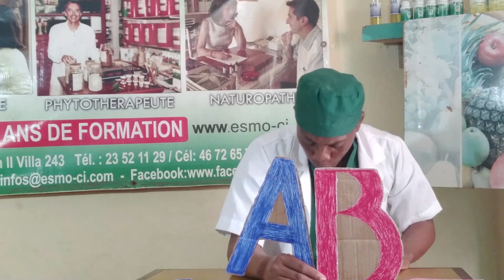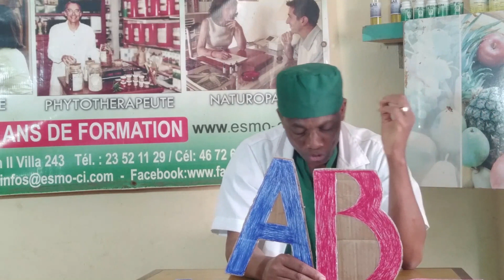Groupe Sanguin Angl 05